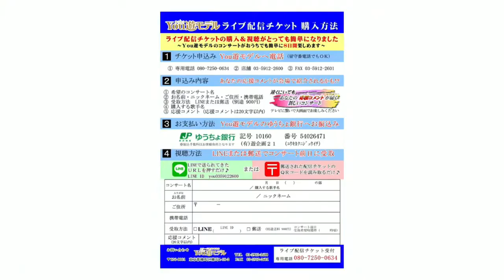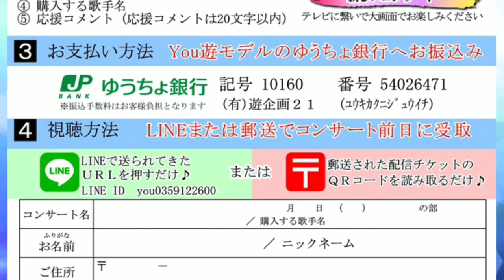【昼の部】高島レイラ① ♪熱海の女【2020 11 26 第２回You遊ライブコンサート in練馬文化センター】